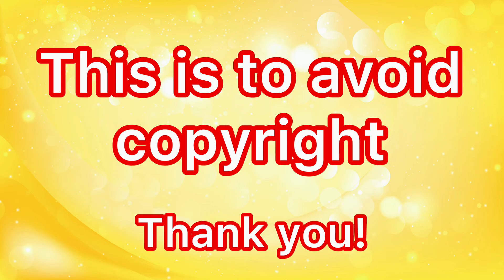Dimash - Give Me Your Love (REACTION)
Dimash - Give Me Your Love 2021

 Dimash - Give Me Your Love
Dimash
Dimash song
Dimash reaction videos
Dimash videos